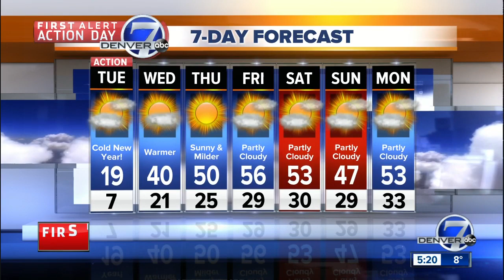Monday evening forecast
Monday evening forecast with Katie Lasalle.